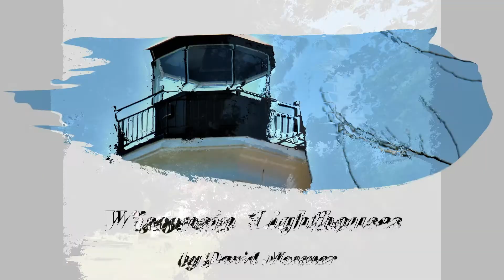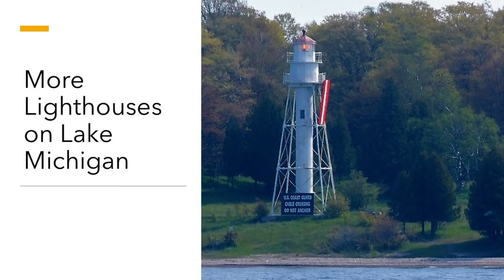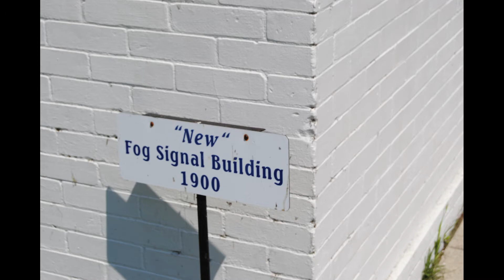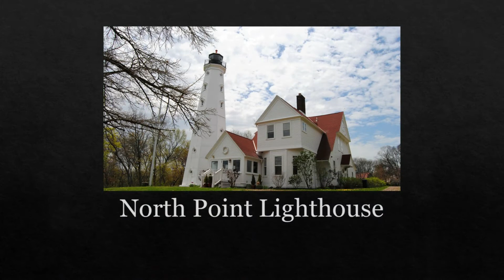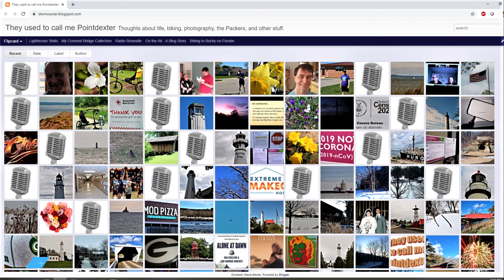WI Lighthouses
Wisconsin Lights we've seen on Lake Michigan and Lake Winnebago

David Mossner